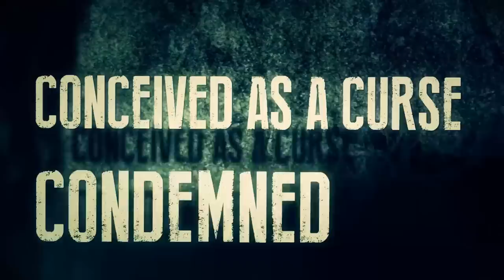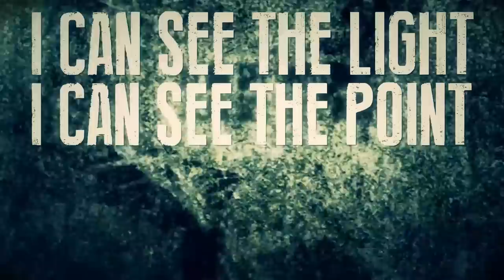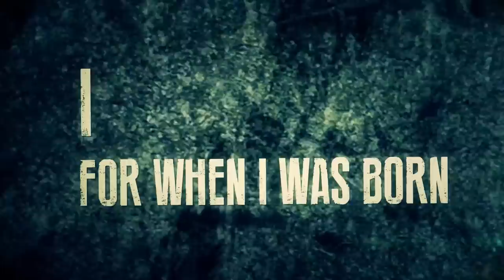BLACK TONGUE - WASTE [Lyric Video] - [OFFICIAL] [HD]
Lyric video for Black Tongue's Waste from the upcoming EP - Born Hanged.